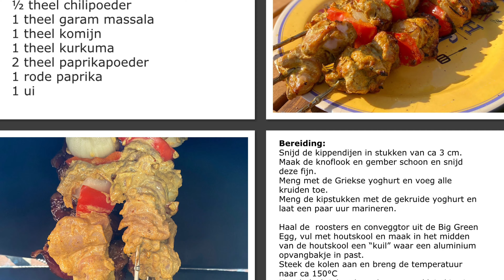Tandoor-Kipspiezen van de BGE (MM 736)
Tandoor-Kipspiezen
Klik voor het recept op instagram:
Deze keer mooie kipspiezen met de @letzq tandoorset voor de BGE